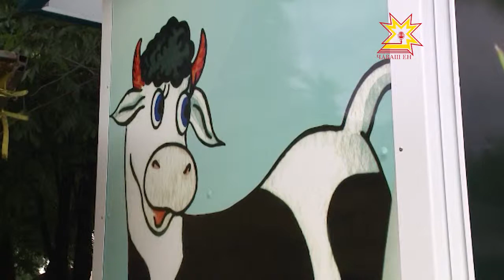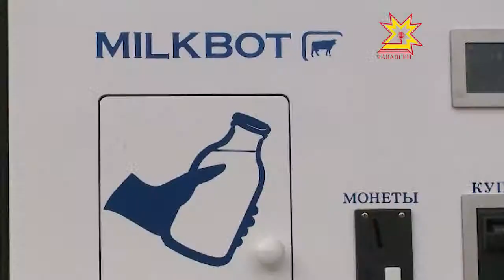Сĕт кашни утăмра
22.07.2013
Шупашкарта сĕт сутасси çĕнĕ тапхăра куçрĕ. Малалла фермерсем халăхпа татах çывăхланаççĕ. Хула урамĕсенче ятарлă «молокоматсем» ĕçлеме тытăнчĕç. Сĕт-çу туса илекенсем аппаратра яланах чĕрĕ сĕт пуласса шантараççĕ.  Пирĕн пултарулăх ушкăнĕ çĕнĕлĕхпе паллашрĕ - халăх шухăш-кăмăлĕпе интересленчĕ.